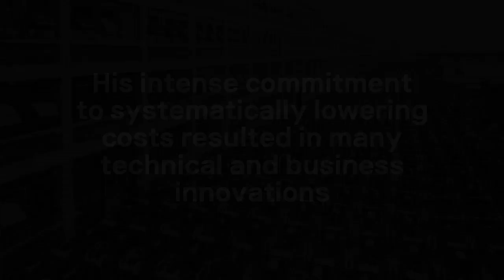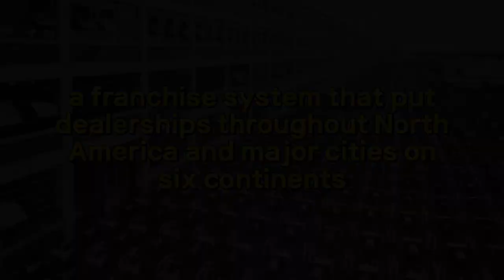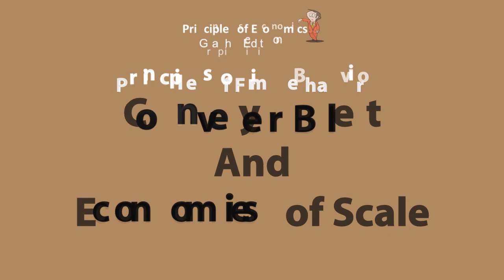Henry Ford's conveyor revolution and economies of scale [Principles of Economics Graphic Edition]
Principles of Economics: Graphic Edition, Volume Three: Principles of Firm Behavior

This video is a part of Mankiw's Economic Lecture in Cartoon (Principles of Firm Behavior).
If you like this video, please click YouTube Like Button and give a comment.

This lecture was produced by ELK (e-learning Korea).